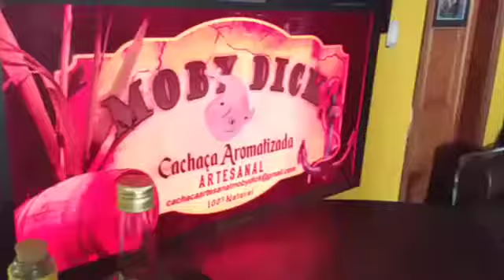Iluminando o Skull